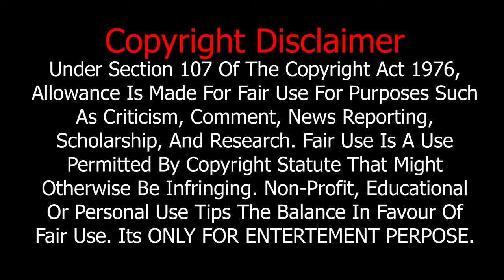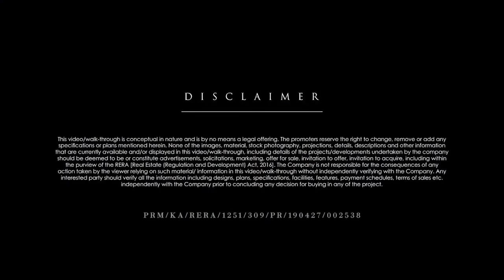🔴LIVE 2 & 3 BHK Boutique Apartments In 60 L | Salarpuria Sattva Exotic | Bagalur Main Road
Presenting Salarpuria Sattva Exotic. Exclusive 2&3 BHK Boutique Apartments, designed by Internationally renowned Architect, Hadi Teherani with an ideal location near Kogilu Cross Bagalur Main Road.

Salarpuria Sattva Exotic offers 3 exquisite residential towers spread across 4.65 acres of land and features a number of world-class amenities including Sensory Gardens, Indoor Golf Simulator. Exotic is ideally located near Manyata Tech Park, KIADB Tech Rark, and also offers easy connectivity to the city.
2 & 3 BHK Boutique Apartments
Designed By International Architect Hadi Teherani
Vaastu Compliant & RERA Approved
Luxury Lifestyle Amenities Including Indoor Golf Simulator And Sensory Gardens
20 Mins From Hebbal And International Airport
Completion: November 2023

SALARPURIA SATTVA EXOTIC
Address: Near Kogilu Cross,Kattigenahalli, Bengaluru,Karnataka 560063
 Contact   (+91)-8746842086